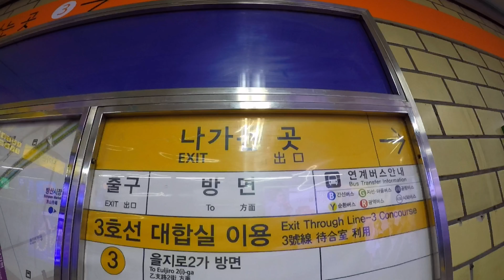OPPA is REAL! Vivaldi Park & Cheonggyecheon Stream | Day 2 in South Korea || OHOHROBS Travel Vlogs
Annyeonghaseyo travelers, this is OHOHROBS and welcome to my Travel Vlogs.

Kamsahamnida 감사합니다 🇰🇷

Shout out to these three beautiful ladies:

• Lea Lumagbas (our official tour guide) 😂
• Jeam Enciso
• Ren Mercado

Saranghae 사랑해 💕

🇰🇷 ITINERARY:
March 4, 2017 (Day 2)

0600 Myeongdong Station
0800 Vivaldi Park
0930 Snow Sled
1100 OceanWorld
1400 Seoul
1700 Cheonggyecheon Stream

🎶 Musics:

Singer : Milk tea (밀크 티)
Tittle Song : 초콜렛군 오렌지양
Country : South Korea